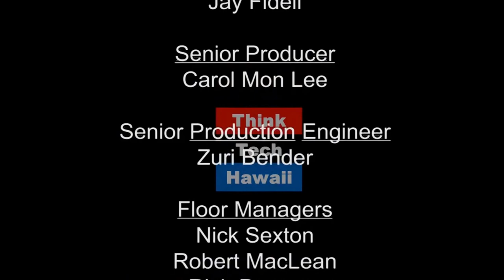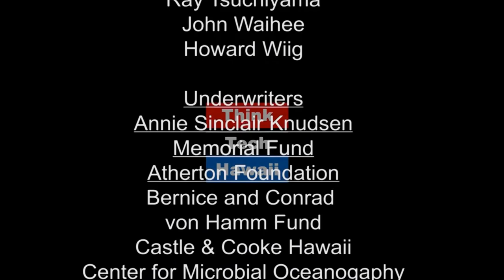Empowering Effective Communication for End of Life Care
Walter Peters is a Professional Coach with SNR Consulting, LLC & Landmark Education.
Walter has a passion for increasing people's power and effectiveness. He believes balance is key to all stability and stability is the foundation of all success. Peters assist people to relieve the imbalances that are interfering with their happiness, peace of mind and productivity. He supports them as they discover their natural access to the powerful communicator they were born to be.